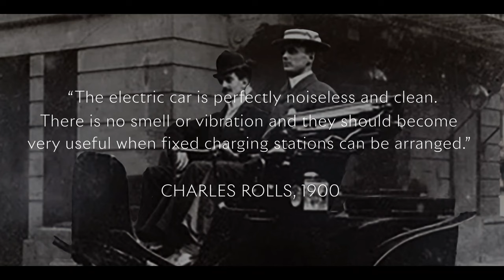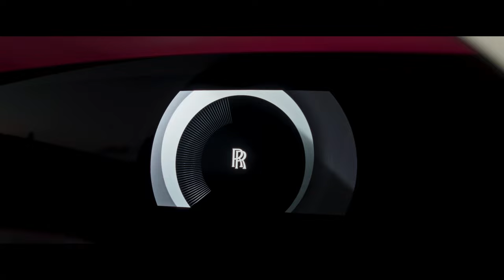New 2023 Rolls Royce Spectre - Ultra Luxury Electric Super Coupé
In unveiling Spectre, Rolls-Royce sets a new precedent in the creation of an entirely original class of motor car: the Ultra-Luxury Electric Super Coupé. This designation refers to Spectre’s indulgent proportions, specified in response to a commitment that there is no greater luxury than that of space.

From the front, Spectre’s split headlight treatment is intersected by the widest grille ever bestowed on a Rolls-Royce. The vanes of the Pantheon grille are now smoother in section and a flusher fit, designed to help guide the air around the motor car’s front.

The relaxed angle and polished stainless steel finish of the grille does much to enhance Spectre’s presence using environmental reflection. Along with an aero-tuned Spirit of Ecstasy figurine – itself the product of 830 combined hours of design modelling and wind tunnel testing – the grille enhances the motor car’s unprecedented drag coefficient, which at just 0.25cd makes Spectre Rolls-Royce’s most aerodynamic motor car, ever.

This intelligent treatment has been married to the iconography of Spectre’s spiritual predecessor, the Phantom Coupé. Spectre clearly acknowledges its forebear with its generous proportions and split headlight treatment – a contemporary Rolls-Royce design tenet. Spectre’s sharp daylight running lights emphasise the motor car’s imperious two-metre width and are offset with lower lamp clusters that appear darkened, at first glance, but hide jewellery box-like darkened chromium housings for the headlights. To affirm Spectre’s expression after dark, the grille is softly illuminated, with 22 LEDs lighting up the sandblasted rear side of each of the vanes, their gentle glow reflected in the polished front surfaces for a subtle and three-dimensional night signature.

In profile, the sharp, vertical bow line at the front of Spectre draws the eye rearward to its monolithic flanks. The lower line – known as the ‘waft line’ – borrows directly from yacht design. Instead of exaggerating movement with busy detailing or appliqués, Spectre’s coachwork gently tucks into the sill, lightening the surfacing and creating an uncomplicated sense of motion by reflecting the road passing beneath it, much as the hull of a racing yacht reflects the ocean as it cuts through water. This ‘waft line’ is the visual representation of the ‘magic carpet ride’ and its upwards sweep toward the front is inspired by the gently lifting bow of an accelerating power boat.

The proportional demands of Spectre’s scale required Rolls-Royce to embolden its wheel strategy. Spectre is the first production two-door coupé to be equipped with 23-inch wheels in almost one hundred years.

Inside, Spectre is provisioned with the most technologically advanced Bespoke features yet, drawing inspiration from the timeless mystique of the night’s sky. For the first time on a series production Rolls-Royce, Spectre is available with Starlight Doors, which incorporate 4,796 softly illuminated ‘stars’. The coach doors can also be commissioned with a backdrop of wood Canadel Panelling, which takes its name from the cove in the South of France where Sir Henry Royce and his design team spent their winters.

The ethereal night-time theme continues with Spectre’s Illuminated Fascia. Developed over the course of two years and more than 10,000 collective hours, it incorporates the Spectre nameplate surrounded by a cluster of over 5,500 stars. Located on the passenger side of the dashboard, the illuminations are completely invisible when the motor car is not in operation.

The final power, acceleration and range figures are still being refined, as the extraordinary undertaking of finessing Spectre enters its final phase before concluding in the second quarter of 2023. Preliminary data shows that Spectre is expected to have an all-electric range of 320 miles/520 kilometres WLTP and offer 900Nm of torque from its 430kW powertrain. It is anticipated to achieve 0-60mph in 4.4 seconds (0-100km/h in 4.5 seconds).

With many months of testing and optimisation of Spectre still ahead, these figures are subject to change ahead of official confirmation prior to market launch in Q4 2023.